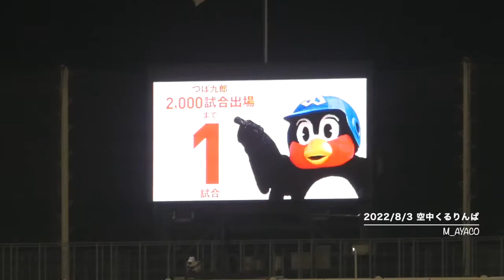22/8/3 つば九郎／空中くるりんぱ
SWALLOWS Summer Night Festival